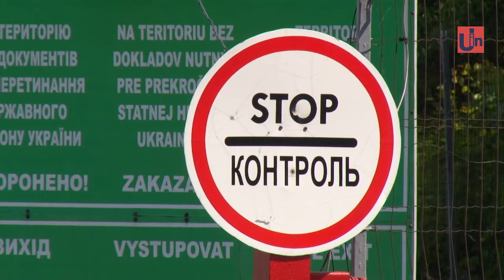На Закарпатті для перетину кордону автомобілем працюватимуть тільки три пункти пропуску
Уряд посилив обмеження на кордоні❗ Із 7 квітня 2020 року тимчасово закритими будуть 115 пунктів пропуску, ще у 28 тимчасово буде припинене пішохідне сполучення.